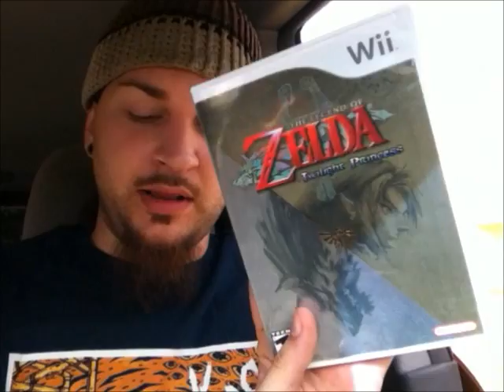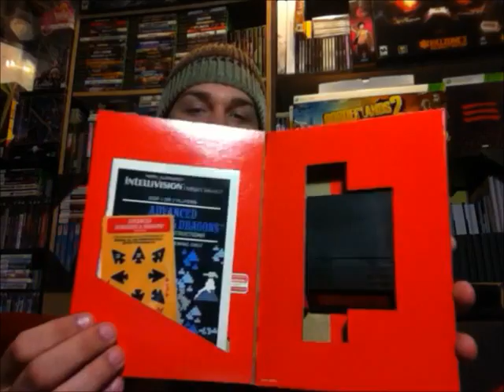GARAGE SALE GAME FINDS | Scottsquatch